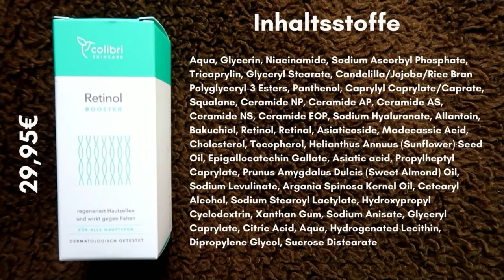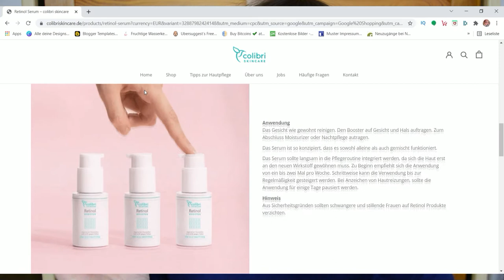Das Retinol mit Retinal und Bakkochiol von Colibri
WERBUNG
Als Amazon Partner verdiene ich an qualifizierten Käufen
ZERO WASTE